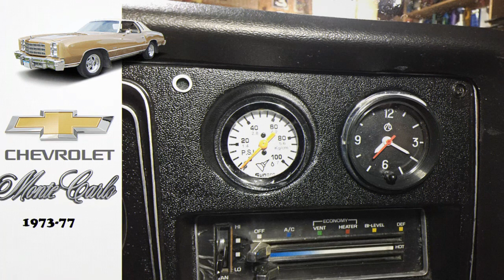Car Clock / Vintage Car Clock , Car Clock Dashboard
REPAIR & Restoration CAR CLOCK SET - Likely one of the finest vehicle clock set for car significant others. Utilize our car analog clock with backlight while repairing and reestablishing old car models, vintage, retro cars, race and muscle cars or indeed SUV or MPV.